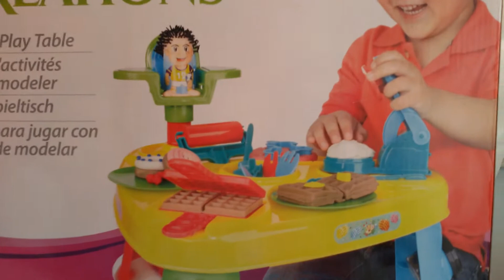HUGE PLAY DOUGH SET KITCHEN PLAY DOH TOOLS WAFFLE PAN CAKES HAIR BOY STYLE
OPENING HUGE PLAY DOUGH SET KITCHEN PLAY DOH TOOLS WAFFLE PAN CAKES HAIR STYLE

Box Includes:PLAY DOH cans of modeling compound of different colors, prep area back, knife, spoon, fork, plate,press extruder, spatula, frying pan,waffle tray, baking tray, hooks, rail extruder. Play Doh meals are  made using FUN kitchen tools you need to mold, slice, and serve your own cooking
Mold vegetables, fruits, sea food, ice-cream,waffles,cupcakes and more.
Play Doh Ice cream cupcakes waffles chocolates biscuits fruits and play dough  play set playing with mold no real cooking,Hair styling
PLAY DOH cans of modeling compound of different colors, prep area back, knife, spoon,fork, plate,press extruder, spatula, frying pan,waffle tray, baking tray, hooks, rail extruder.
Play Doh meals are  made using FUN kitchen tools you need to mold, slice, and serve your own cooking

play dough is also called :玩面团,spelen deeg,play masa,pâte à modeler,Knete,आटा गूूंथना,bermain adonan,plastilina,生地を再生,반죽을 재생,bermain doh,spille dough,grać ciasta,massinha,играть тесто,plastilina,เล่นแป้ง,oyun hamuru,chơi dough

Please also check out other videos in these links

barbie fashion hair and style ice cream maker kitchen set

Frozen Elsa and Anna videos hair styling fashion kitchen set elsa playdoh

Play doh  to make dress food kitchen tools cloths

fashion and make up set nail polish tuotorial